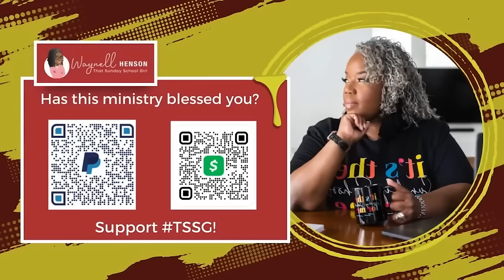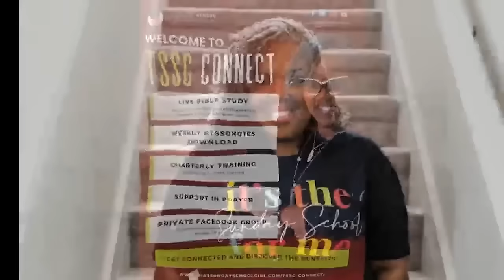Faith of the Persistent | Luke 5:17-26 | 04.07.24 | International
The Sunday School Lesson Faith of the Persistent with Rev. Charles Nelson.

Faith of the Persistent

Bible Basis: Luke 5:17-26

Memory Verse: "And, behold, men brought in a bed a man which was taken with a palsy: and they sought means to bring him in, and to lay him before him.And when they could not find by what way they might bring him in because of the multitude, they went upon the housetop, and let him down through the tiling with his couch into the midst before Jesus.\" - Luke 5:18-19

Lesson AIMS:  By participating in this lesson, each learner will be able to:
1. Identify the correct and incorrect conclusions of the teachers of the law and the Pharisees.
2. Explain the connection between the plural \"their\" and the singular \"your\" in verse 20.
3. Brainstorm modern helping situations analogous to that of the text.

🤗 I WANT TO SHARE WITH TSSG!!